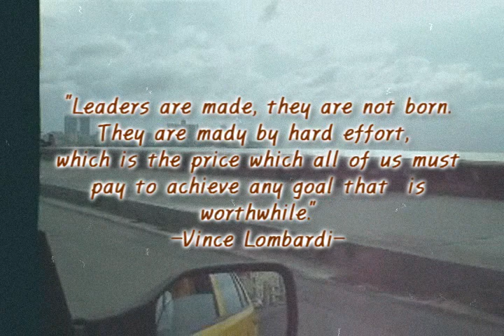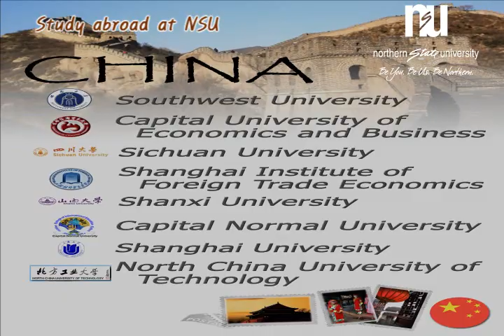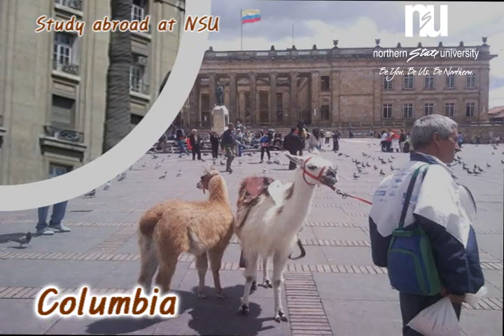Northern State University Study Abroad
This is a promotional video for Northern State University's study abroad programs.  Music by Andy Gibson.